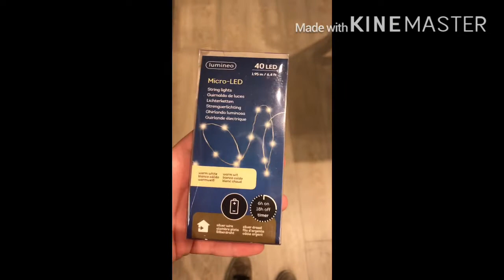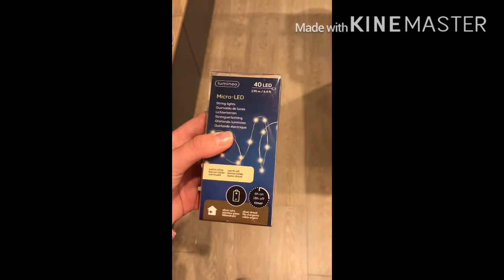Vlog #1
Hallöchen Leute,

heute habe ich mal einen kleine Vlog für Euch. Wir waren heute beim Möbelhaus und wollten eigentlich total langweilig nach einem Schrank Ausschau halten. Ich habe natürlich heimlich geschaut, ob es nicht auch eine kleine Ecke mit Schleich Pferden gibt. Leider war das nicht der Fall 😩
Trotzdem habe ich natürlich wieder ein paar nette Eindrücke für Euch gesammelt. aber seht selbst.
Wie immer wünsche ich Euch viel Spass.
Eure Lulu

PS: Ich weiss es selbst, ich habe immer wieder "Leute, Leude oder Leuddies gesagt 😅

Infos:
Ich mache keine Tauschpakete
Ich grüße
Ich habe kein Instagram oder TikTok
Ich verrate mein Alter nicht

Um gegrüßt zu werden, müsst Ihr einen netten Kommentar mit dem Lulushorsetv in die Kommentare schreiben.